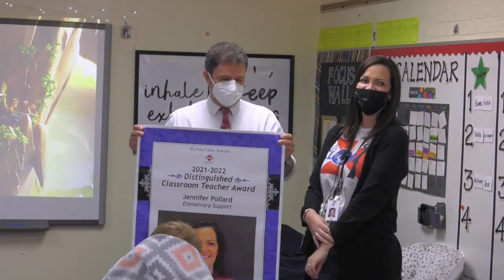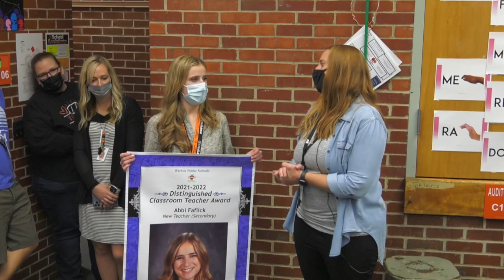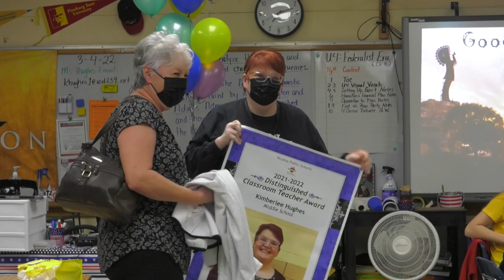Distinguished Classroom Teacher Award Surprise Announcements 2022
Eight teachers were surprised with the 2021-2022 Distinguished Classroom Teacher Award, which honors exceptional teachers that affect the quality of education in the Wichita Public Schools.